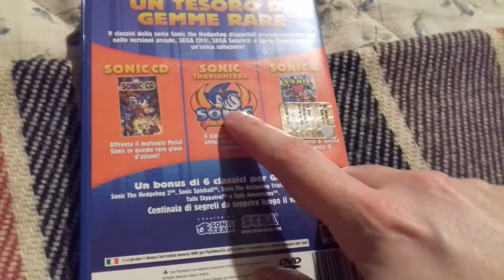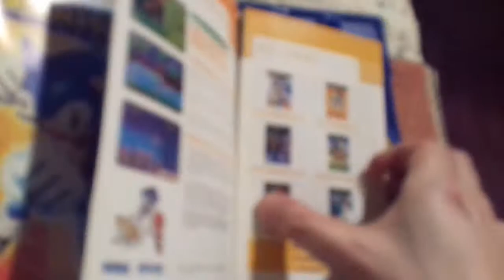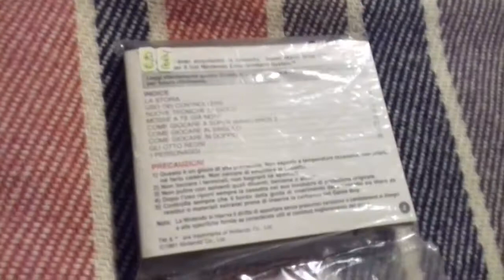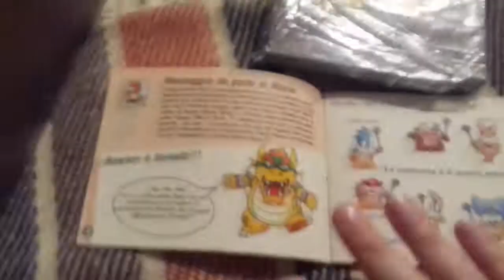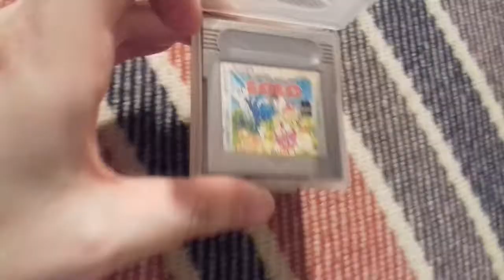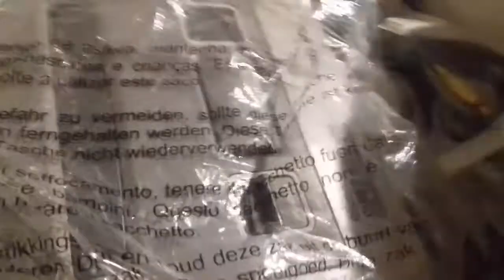Regali di compleanno dalla fiera dell'usato. Febbraio 2017!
Salve a tutti, oggi sono tornato dalla fiera dell'usato di Forlì con un bel poi di oggettini che mi sono stati regalati. vediamo di cosa si tratta! :D